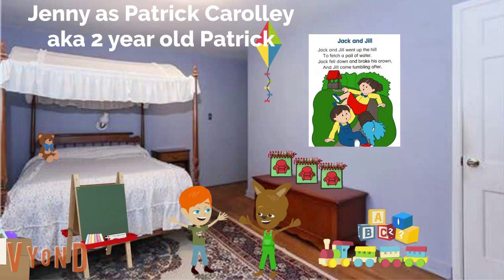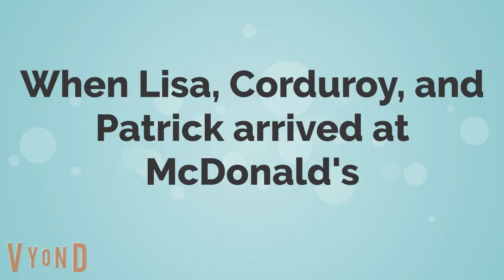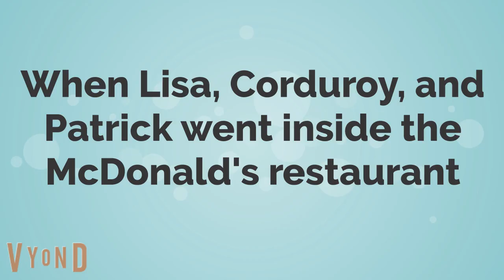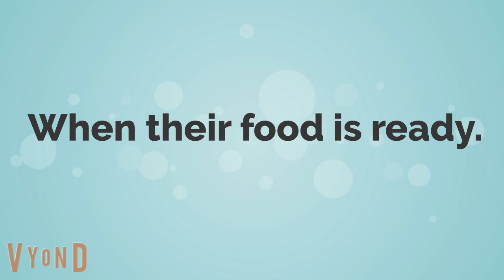Corduroy behaves at McDonald's / Ungrounded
The music Pinocchio OST - 25 - A Real Boy is credited to Disney. Good job Corduroy for behaving at McDonald's. Especially it was an awesome time when the drain plumbers got you button out of the storm drain from when it rolled in the storm drain and that Lisa sewed down both of your buttons on your green corduroy overalls super tightly so they will never ever fall off ever again.